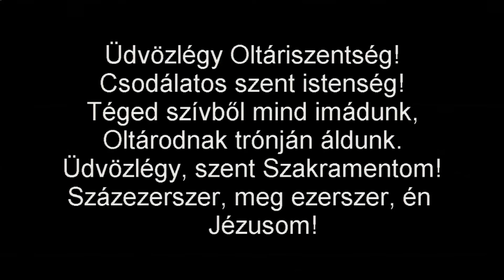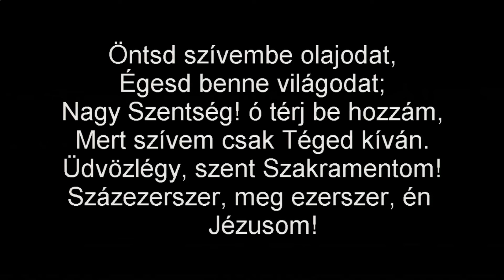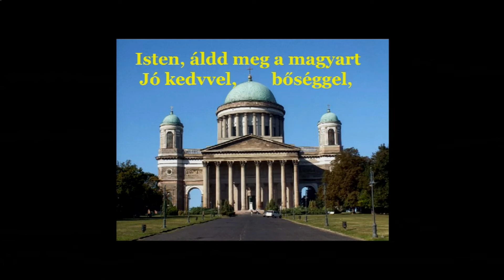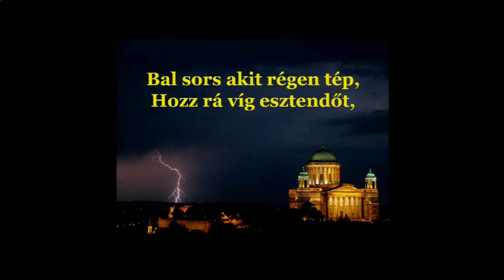Szentmise a torontói Szent Erzsébet templomból – Monostori László – 2023.08.06.